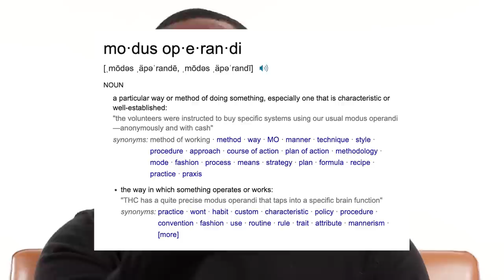Ime Udoka's League of EXTRAORDINARY GENTLEMEN- Kevin Samuels Started this Conversation (Ep 92)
His IG: dr.obi

+Production Gear+